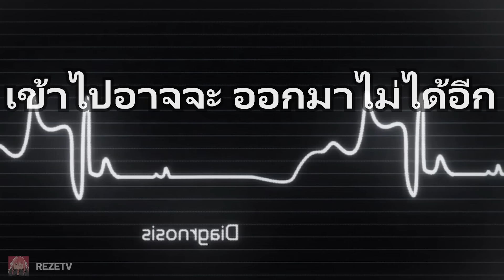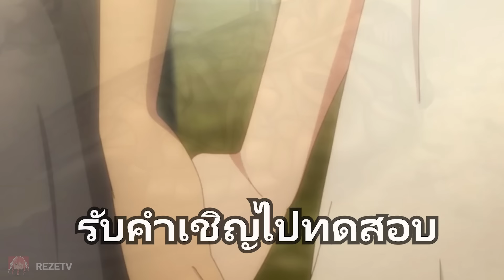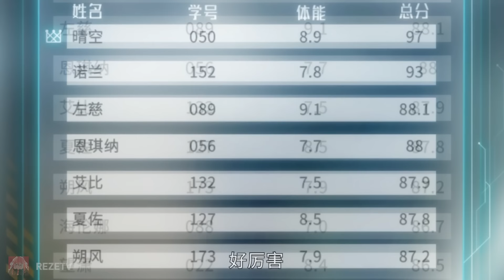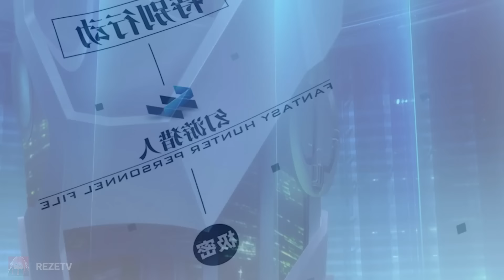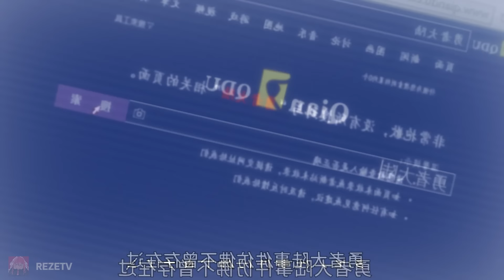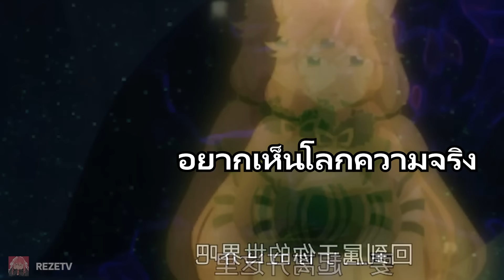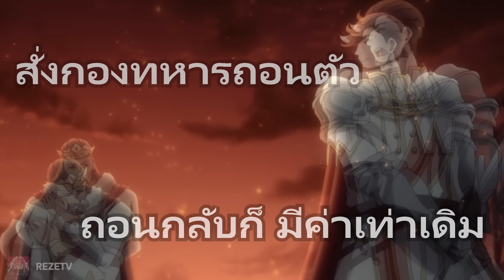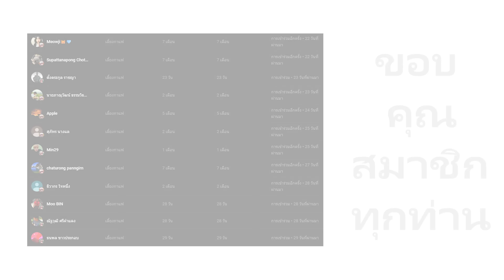พระเอกที่โคตรฉลาด..ต้องไปติดอยู่ในโลกสเหมือน! จบใน 1ชั่วโมง 50นาที⚡🦊🍃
⚡ ฮันเตอร์แฟนตาซี (fantasy x hunter) ดูตอนเต็มได้ที่ : Yuewen Animation

❤️ผิดพลาดตรงไหนช่วยกันตินะ ขอบคุณที่ที่เข้ามารับชม :) ❤️